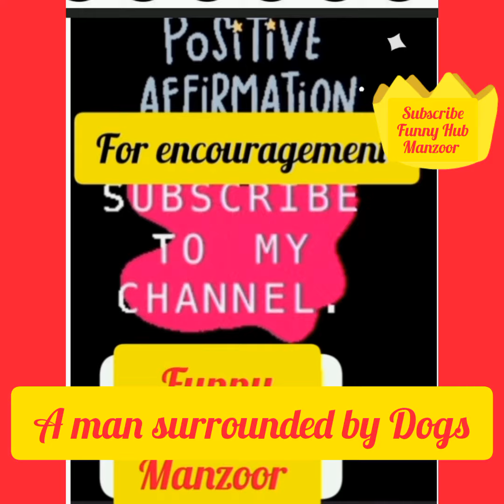A man surrounded by dogs|Funny Videos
A man surrounded by a Dog